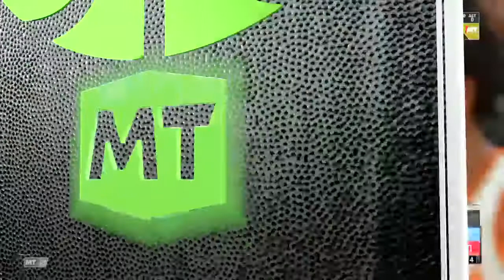We got opal Pau Gasol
I’m Troydan black son Ik u have never heard of me before but hi